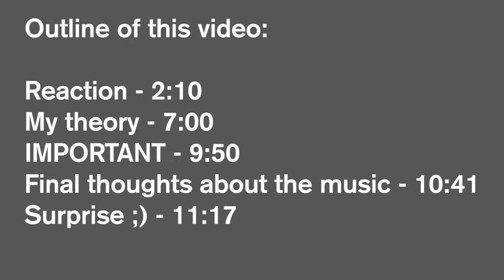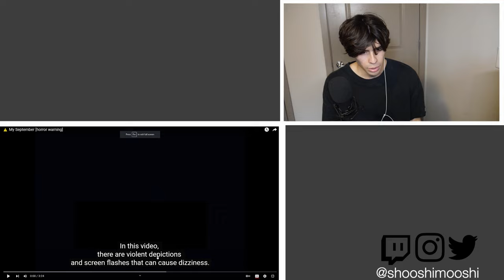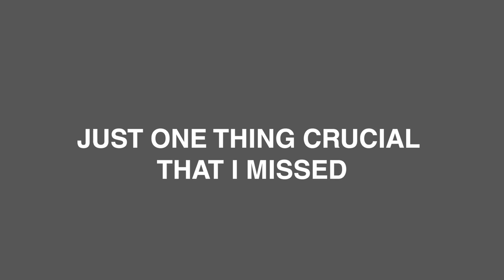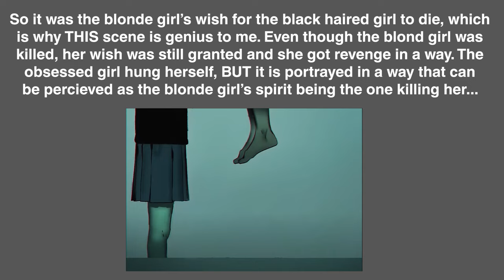A Wholesome Lesbian Love Story :D | My September - VIVINOS Reaction & Analysis